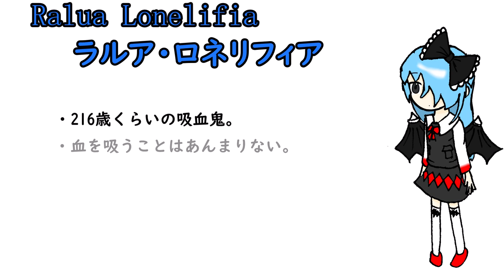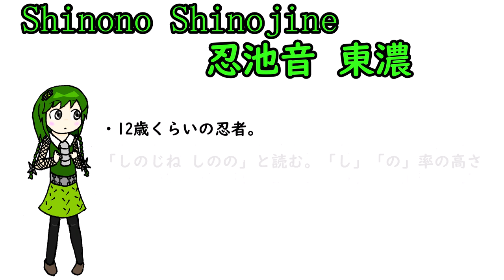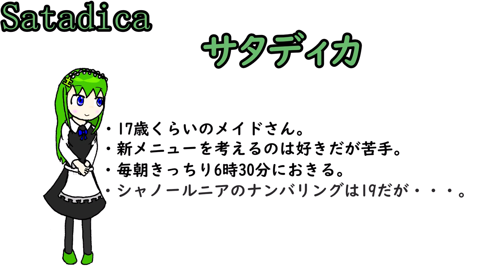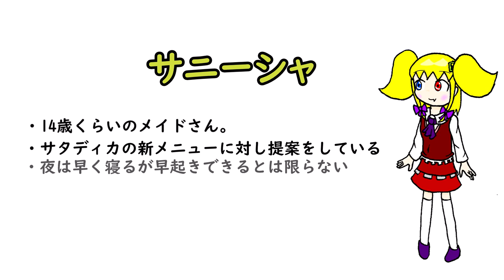しゃのーるにあ☆りみっくす・１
シャノールニアの動画の前5動画に登場したキャラクターの紹介動画のYoutube版です。
これだけでも観ておけばだいたい私のキャラクターについてはわかると思います。
4コマ漫画形式なのでゆったりまったりいきましょー

・シャノールニアとは？
→私の創作で、個性豊かなキャラクターたちがいっぱいなものです。

使用音源等→魔王魂、音人

吸血鬼のラルアちゃんとヴァンパイアハンターのトコハちゃんが仲良しなのにはわりと理由があり、新潟前編を見ればわかります。
サタディカちゃんとサニーシャちゃんは世代を超えた長い付き合いがあるから仲がいいのです。
シノノちゃんとミラノルちゃんはなんで仲いいのかはしりません